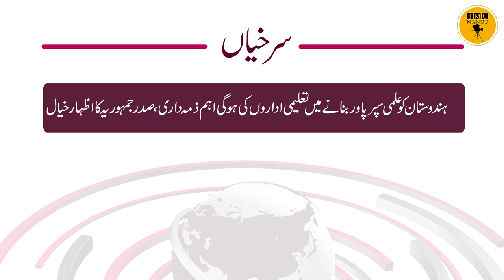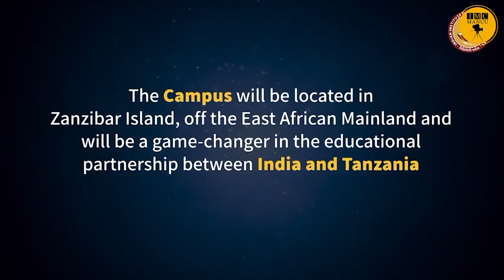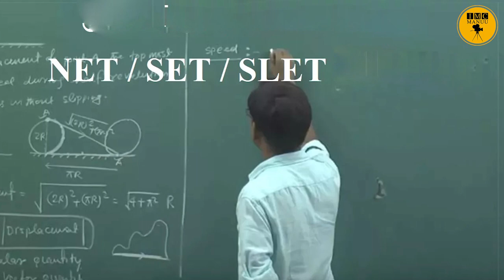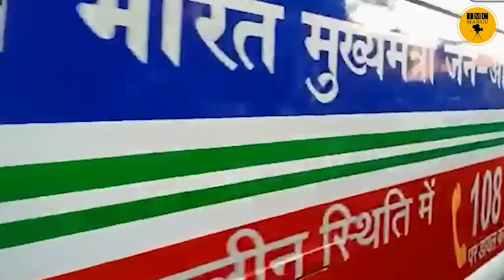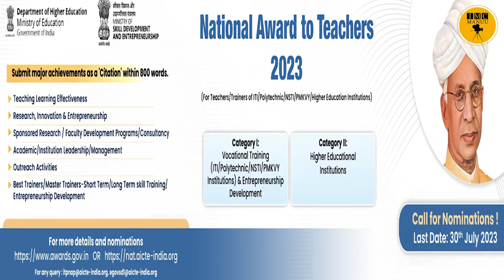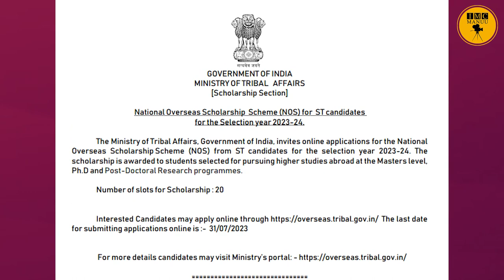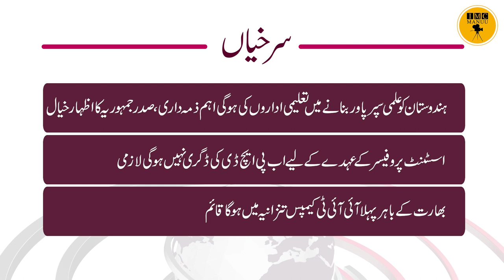Education News bulletin |15th JULY 2023 | IMC MANUU